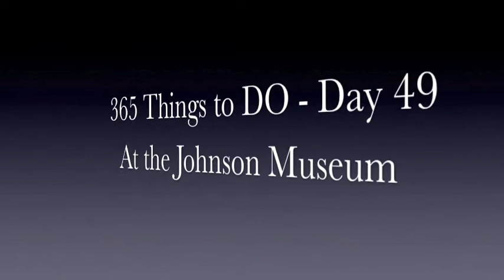The Johnson Museum of Art - 365 Things To DO - Day FORTY NINE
This groovy video gives you sneak peek of the coolest things at the Johnson Museum of Art: 1. The 5th floor 360 degree view of Cornell, Ithaca and Cayuga Lake. 2.  The new "Cosmos" light installation at the 2nd floor sculpture court. 3.  How to do "The CLAP" on the left side of the building to hear the ECHO!